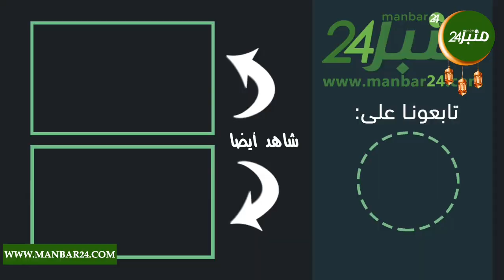أجواء العيد بمراكش: إقبال كبير على الحلويات والتجار ل منبر24 " كولشي بخير وعلى خير"